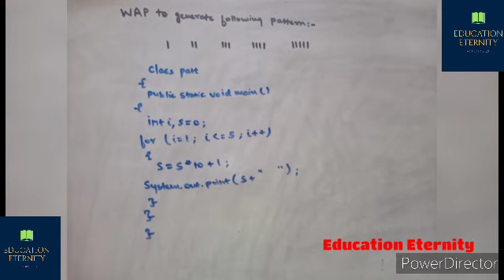Programming in JAVA To Print the Following Pattern ICSE/ISC Pattern Programming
Java is a class-based, object-oriented programming language that is designed to have as few implementation dependencies as possible. It is a general-purpose programming language intended to let application developers write once, run anywhere (WORA),[17] meaning that compiled Java code can run on all platforms that support Java without the need for recompilation.[18] Java applications are typically compiled to bytecode that can run on any Java virtual machine (JVM) regardless of the underlying computer architecture. The syntax of Java is similar to C and C++, but it has fewer low-level facilities than either of them. As of 2019, Java was one of the most popular programming languages in use according to GitHub,[19][20] particularly for client-server web applications, with a reported 9 million developers.
Java was originally developed by James Gosling at Sun Microsystems (which has since been acquired by Oracle) and released in 1995 as a core component of Sun Microsystems' Java platform. The original and reference implementation Java compilers, virtual machines, and class libraries were originally released by Sun under proprietary licenses. As of May 2007, in compliance with the specifications of the Java Community Process, Sun had relicensed most of its Java technologies under the GNU General Public License. Oracle offers its own HotSpot Java Virtual Machine, however the official reference implementation is the OpenJDK JVM which is free open source software and used by most developers including the Eclipse IDE and is the default JVM for almost all Linux distributions.

The latest version is Java 15, released in September 2020, with Java 11, a currently supported long-term support (LTS) version, released on September 25, 2018; Oracle released for the legacy Java 8 LTS the last zero-cost public update in January 2019 for commercial use, although it will otherwise still support Java 8 with public updates for personal use up to at least December 2020. Other vendors have begun to offer zero-cost builds of OpenJDK 8 and 11 that are still receiving security and other upgrades.

Oracle (and others) highly recommend uninstalling older versions of Java because of serious risks due to unresolved security issues.[22] Since Java 9, 10, 12 and 13 are no longer supported, Oracle advises its users to immediately transition to the latest version (currently Java 15) or an LTS release.